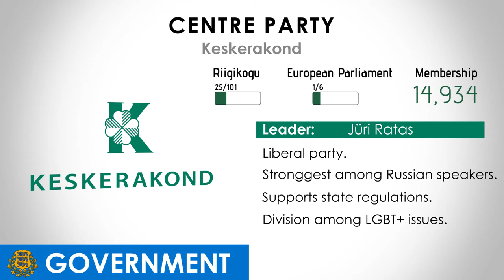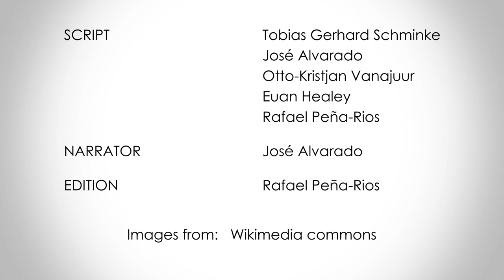Eesti Keskerakond | Estonian Centre Party | Europe Elects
This is the YouTube service of Europe Elects. Poll aggregation and election analysis for countries in the European Union. Europe Elects introduces the main political parties ahead of the March 3 2019 parliamentary election in Estonia.